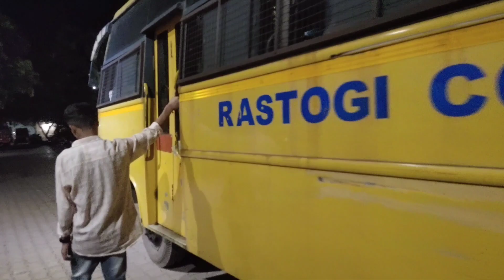Rastogi Education Society of Nursing || Dr B.R Ambedkar Birthday Celebration || 14/4/2023 || DDU GKY